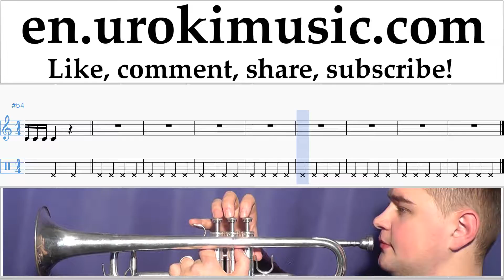Trumpet lessons OneRepublic - Future Looks Good Sheet Music Tutorial Part#1 um-352